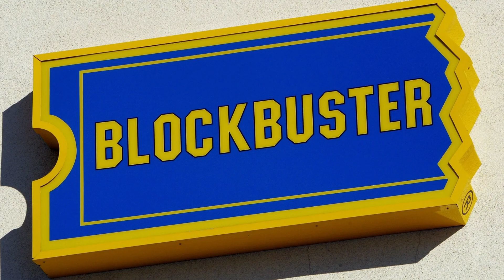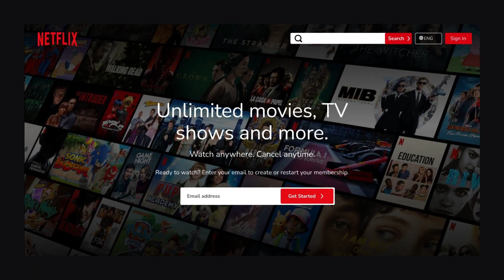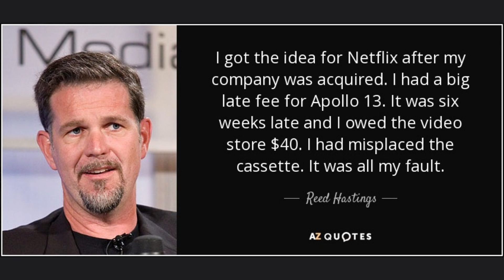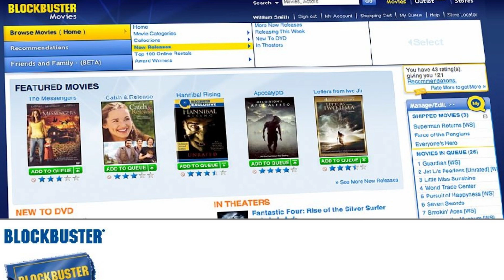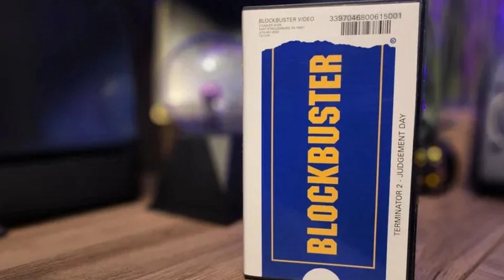The Rise, Fall, & Survival of Blockbuster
Is your industry changing? Blockbuster grew with excellent business strategy, but then failed to adapt to a changing environment. But one Blockbuster remains.